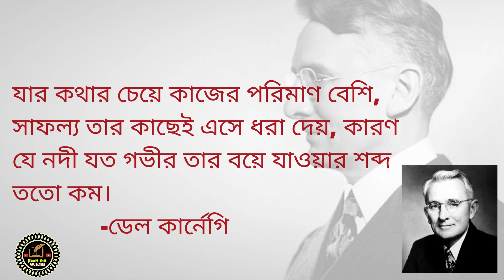dale carnegie motivatiional quotes || ডেল কার্নেগী বিখ্যাত উক্তি ||new quotes || faul brother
In this video, I have shown you dale carnegie motivatiional quotes.  Dale Carnegie was an American writer and lecturer, and the developer of courses in self-improvement, salesmanship, corporate training, public speaking, and interpersonal skills. Wikipedia.

dale carnegie motivatiional quotes,ডেল কার্নেগী বিখ্যাত উক্তি,new quotes